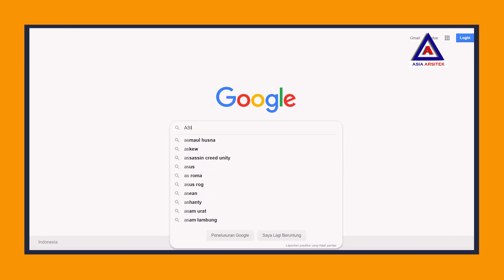Proses Pengerjaan Pondasi dan Sloof Rumah 2 Lantai Bp Agus di Depok Jawa Barat | Eps.1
Ini adalah video proses pengerjaan pondasi dan sloof Rumah Bapak Agus di Beji Depok Jawa Barat. Rumah dengan konsep tropis 2 lantai dengan ukuran lahan lebar tanah 10 meter dan panjang tanah 20 meter, dengan 10 tenaga kerja sedang mempersiapkan pengecoran sloof.

FUNGSI PENGAWASAN :
- Memastikan Apa Yang Direncanakan Sesuai Dengan Apa Yang Dibangun
- Memberikan Arahan Dan Penjelasan Kepada Tenaga Kerja Seperti Mandor, Tukang Dang Tenaga Kerja Ahli Lainya.
- Memastikan Bangunan Ini Berjalan Sesuai Dengan Jadwal Waktu Yang Telah Direncanakan.

Bagi Anda Yang Ingin Menggunakan Jasa Arsitek Silahkan Anda Konsultasikan Kepada Kami Asia Arsitek

KEUNTUNGAN MENGGUNAKAN JASA KAMI :
1.Gambar perencanaan yang kami berikan Lengkap dan Detail.
2.Memberikan Perencanaan Biaya Hitungan Pembangunan yang akurat berikut dengan detail material-material yang digunakan.
3.Memberikan Bonus Gambar Untuk Keperluan Perizinan dalam Membangun.
4.Memberikan Pengawasan GRATIS sehingga apa yang direncanakan akan sesuai dengan apa yang terbangun.

Untuk Info Lebih Lengkap Mengenai Jasa Asia Arsitek Silahkan Anda Hubungi Nomor Yang Ada Dibawah Ini :

⚠ Ikuti Terus Channel Youtube Kami, Kami Tunggu Kritik & Sarannya

Apabila Ada Pertanyaan Mengenai Bangunan Yang Kami Awasi Silahkan Anda Komentar Di Kolom Komentar Di Bawah Ini / Hubungi Kami.